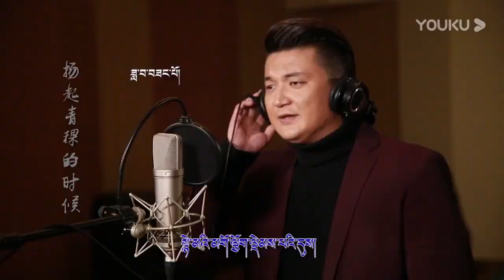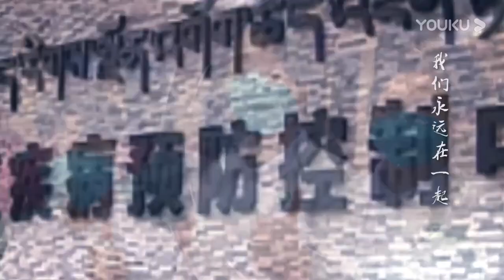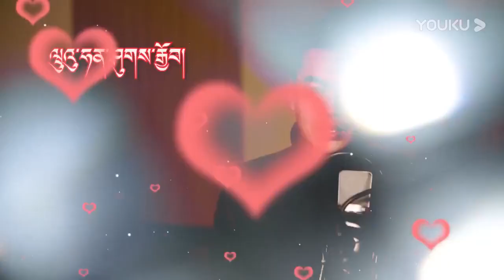群星【愿你好好的】MV (抗疫歌曲)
(抗疫歌曲)